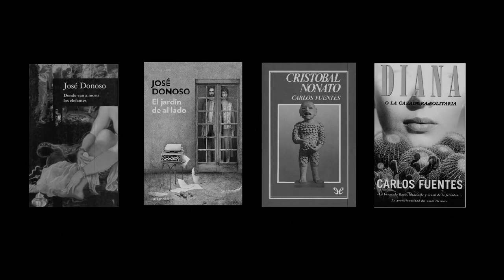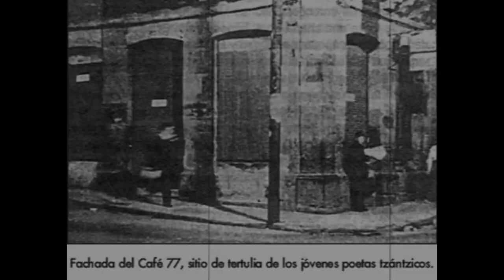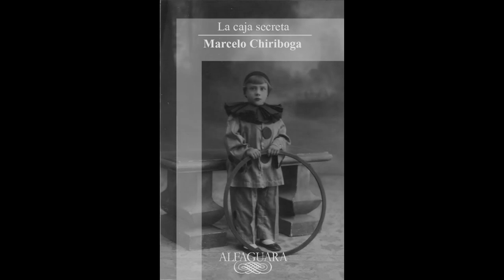Ecuatoriano del 'Boom latinoamericano' / Las segundas criaturas (Diego Cornejo Menacho) / Ep. 28